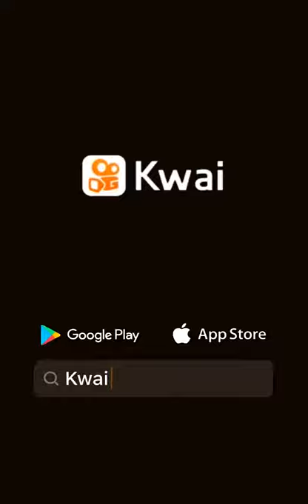22 de abril de 2020